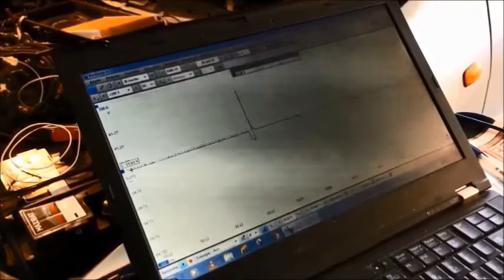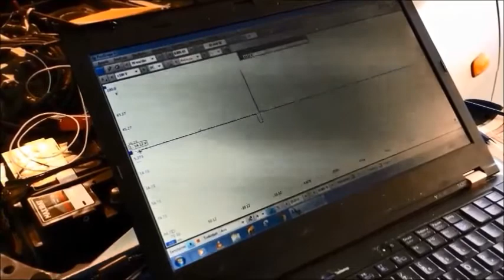Εργαστηριακή Άσκηση: Έλεγχος Καλής Λειτουργίας ΜΠΕΚ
Εργαστηριακή άσκηση του Τομέα Μηχανολογίας, Ειδικότητα Τεχνικός Οχημάτων του 1ου ΕΠΑΛ Σερρών, 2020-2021